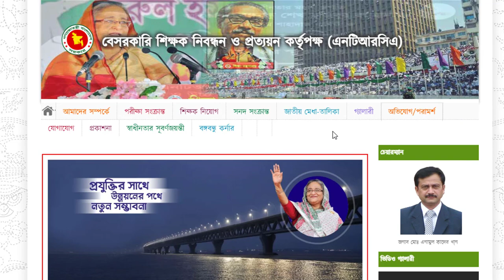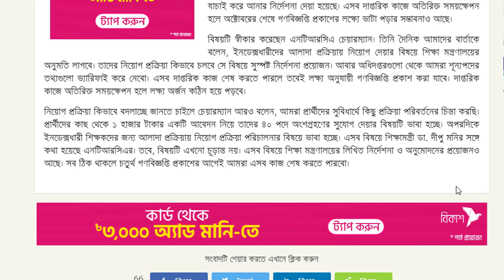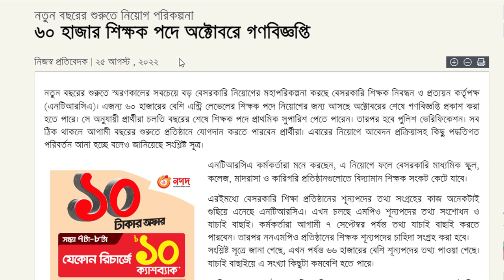অবশেষে ৬০ হাজার শিক্ষক পদে ৪র্থ গণবিজ্ঞপ্তি প্রকাশের সুখবর।।অক্টোবরে গণবিজ্ঞপ্তি।। দৈনিক শিক্ষা।।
নতুন বছরের শুরুতে নিয়োগ পরিকল্পনা ৬০ হাজার শিক্ষক পদে অক্টোবরে গণবিজ্ঞপ্তি

পে স্কেল
মহার্ঘ ভাতা
বদলির আপডেট
জাতীয়করণের খবর
জাতীয়করণ